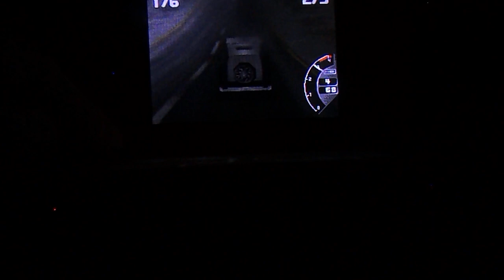Ford Racing DS Vintage Tarmac 6